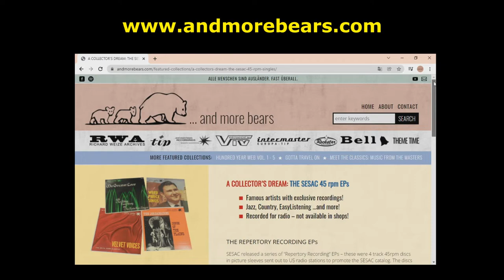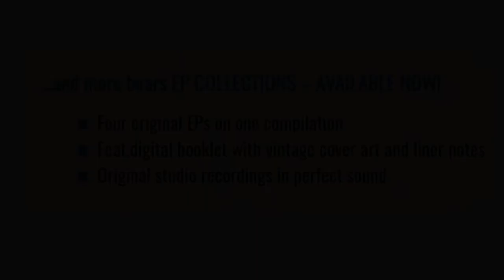A Collectors 's Dream: The SESAC 45 rpm EPs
Listen to the music for FREE at Spotify etc

- Famous artists with exclusive recordings!
- Jazz, Country, EasyListening ...and more!
- Recorded for radio – not available in shops!

THE REPERTORY RECORDING EPs

SESAC released a series of “Repertory Recording“ EPs – these were 4 track 45rpm discs in picture sleeves sent out to US radio stations to promote the SESAC catalog. The discs cover genres as diverse as Country, Jazz, and Christmas music with artists including Duke Ellington, Count Basie, Woody Herman, Chet Atkins, Faron Young, and Johnny Horton. Like all other SESAC collections the music was strictly aimed for radio programming, and not released on commercial recordings.

...and more bears EP COLLECTIONS – AVAILABLE NOW!

- Four original EPs on one compilation
- Feat.digital booklet with vintage cover art and liner notes
- Original studio recordings in perfect sound